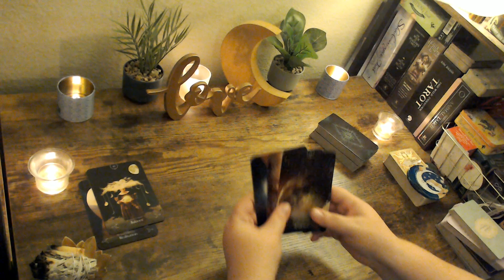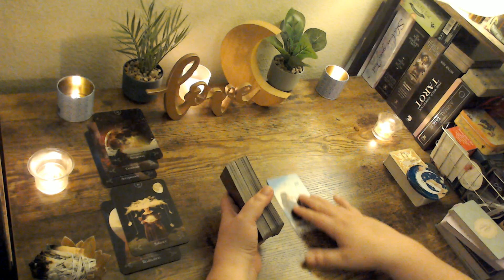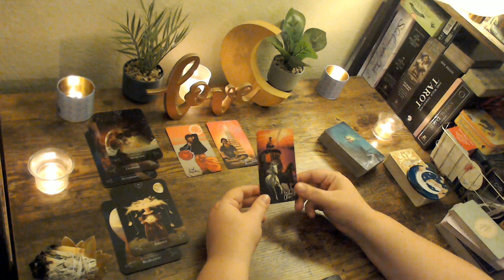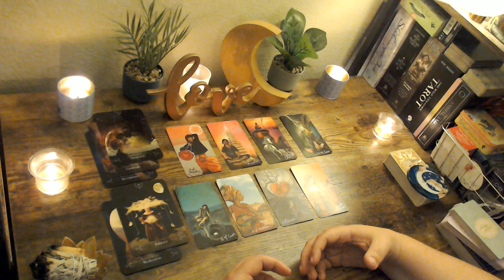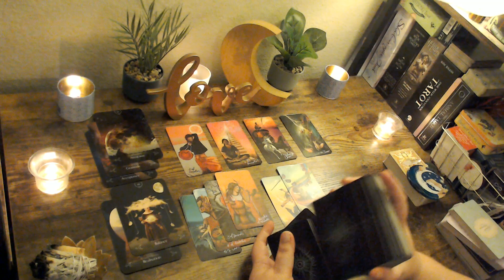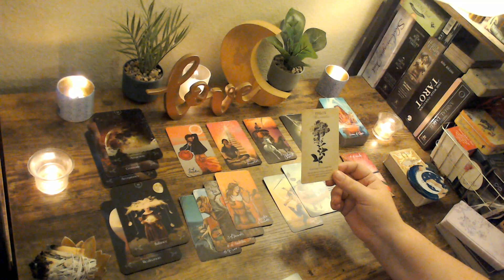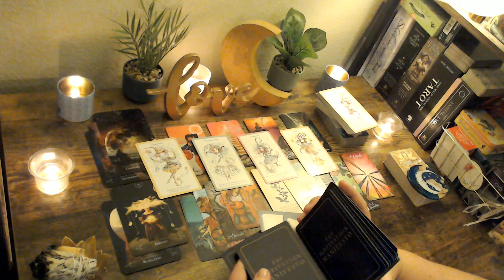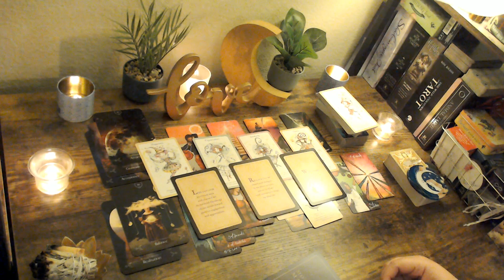Taurus Love - March 6 - For just a moment, Taurus, let the fires burn hot and bright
Hello Taurus!  Thank you for taking the time to watch this reading!  I hope it resonates with you and brings you some kind of clarity.  It is really encouraging to know when your videos reach the right people  .

If you are interested in a personal reading, I just opened an etsy store.  You can find a link to it in the "About" section of my YouTube page.